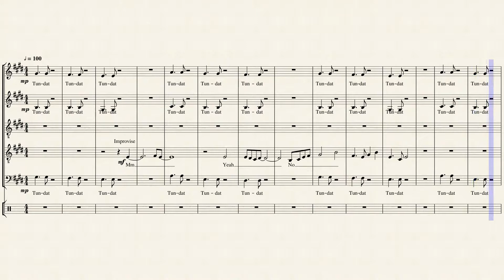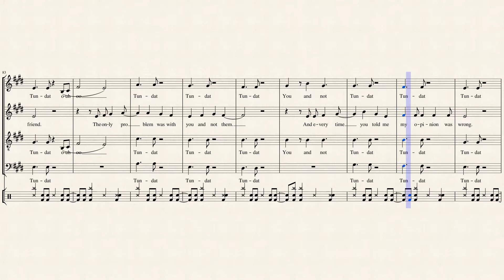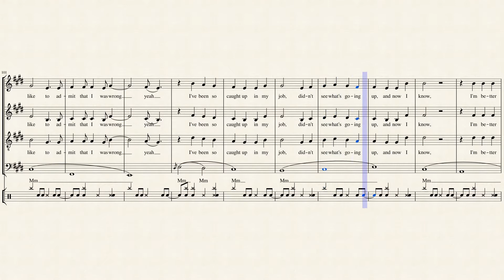Love Yourself - Pentatonix - Full Arrangement with Lyrics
This is the full arrangement w/ lyrics of "Love Yourself" by Pentatonix. They did this arrangement only for lives concert.

I did this in a day, I can't even believe it. xD
I was bored and wanted to make a Pentatonix song, so I decided to do this one. It was a little hard because the mics aren't always balanced, and sometimes I can't hear all of them.
Kevin's beatbox isn't transcribed perfectly, I made something close to it, just because is difficult to transcribe it on point.

Hope you enjoy it and comment what you think, please! :D
If there's a mistake or something in this sheet music, you can tell me. :)

If you would like to use any of my scores, please let me know and give me credit. (Also, let me know how it went!)

And also, leave a comment/suggestion of songs to make. ^^

Make sure to check my musescore page!!
(I'm uploading this just in case I don't have premium anymore)